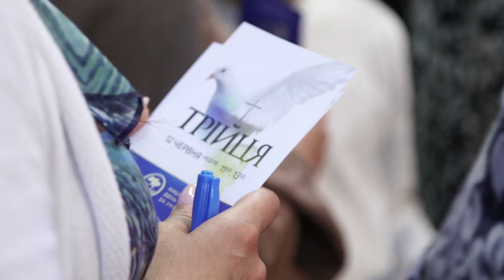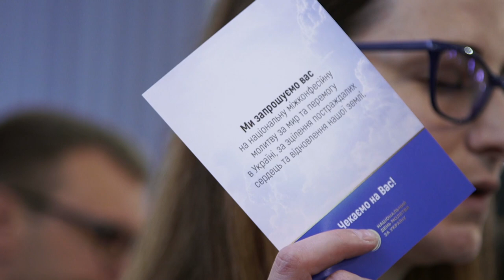Разом нас багато! Нас не подолати! | пастор Оксана Іванова | Проповідь 05.06.2022